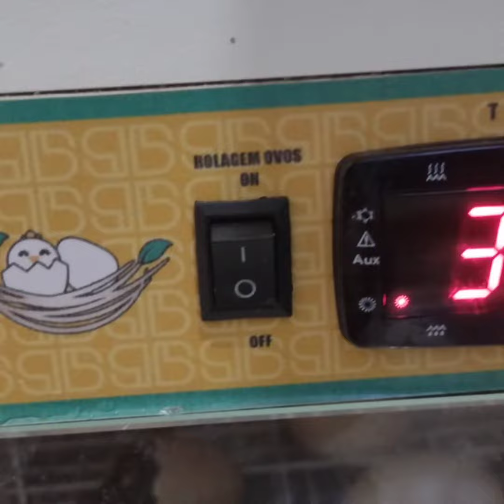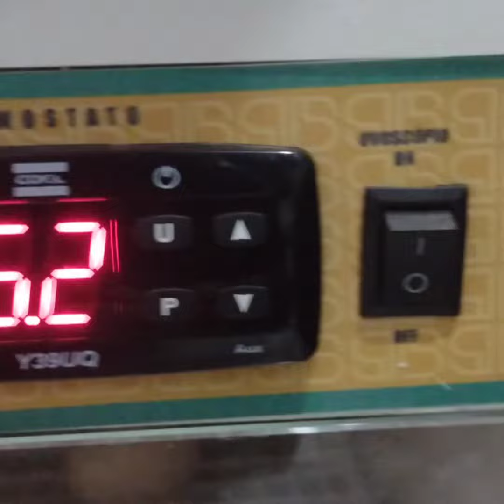Elétrica do Fabricante Chocadeiras pintinhos eclodindo vale a pena ver.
@ Chocadeira Elétrica do Fabricante Chocadeiras